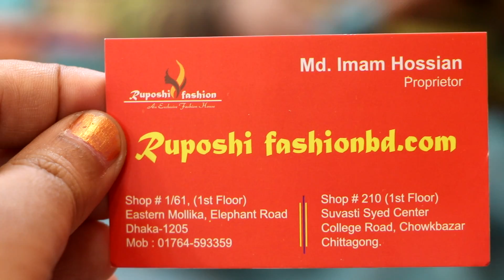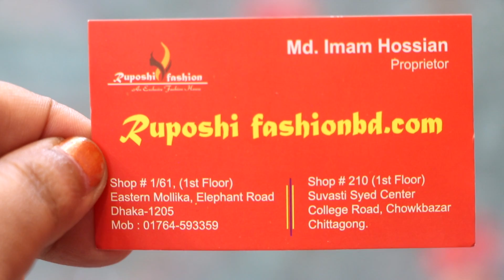অফার দামে চমৎকার লেডিস পার্টি ড্রেস 2020/party wear dress 2020